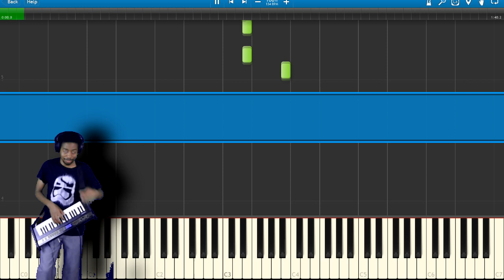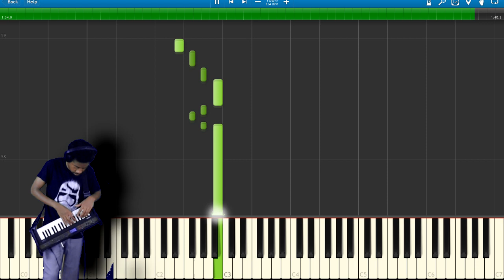How to Synth: Heartful Cry (Aigis theme tutorial) Persona 4 Arena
This is a tutorial for how to play Aigis' theme Heartful Cry on synthesizer. You can learn how to play Heartful Cry on piano and other Persona 3 / Persona 4 music on piano by checking out my other videos. I show all of my MIDI data thanks to Synthesia  to make it easy for yout to play along.